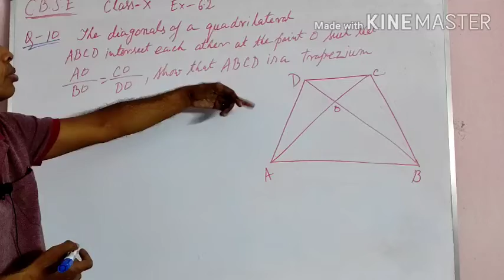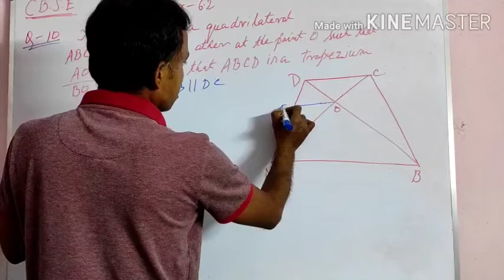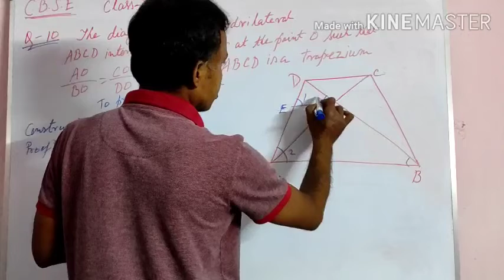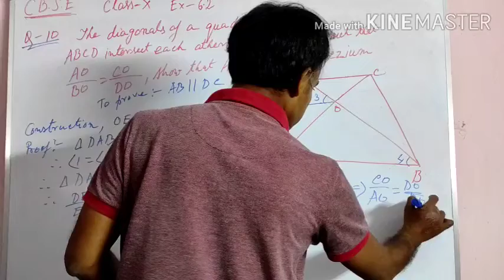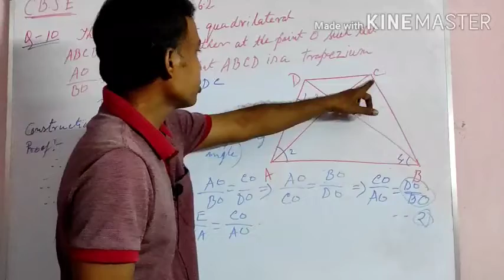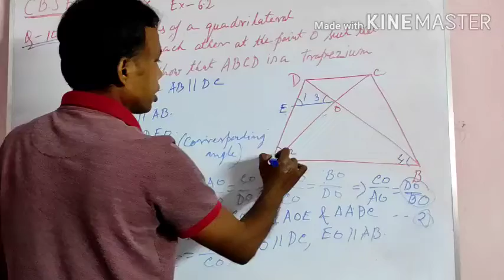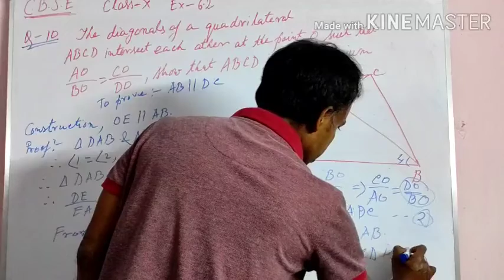CBSE CLASS X MATHEMATICS SIMILAR TRIANGLE EX 6.2 QUESTION 10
similar Triangle TRIGONOMETRY CLASS VIDEO